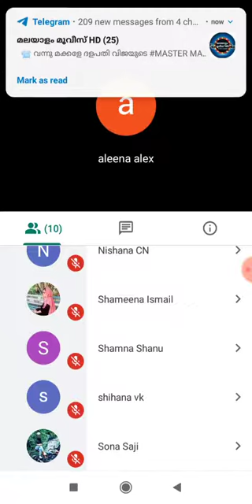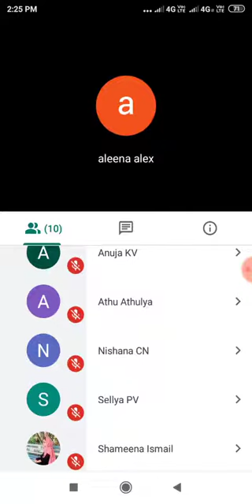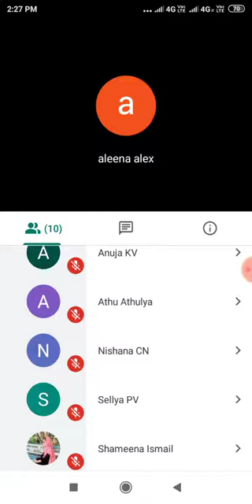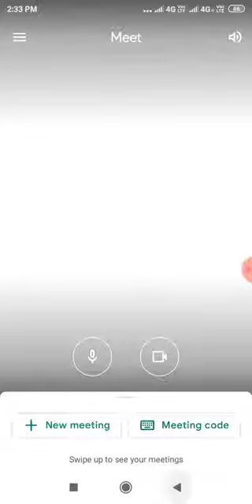NSDTC D. Pharm second year pharmacology and toxicology